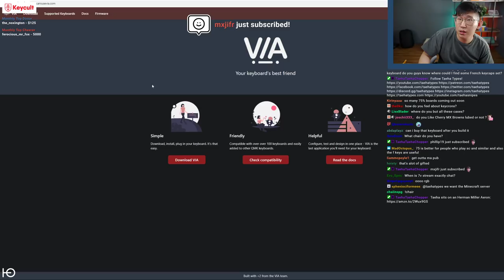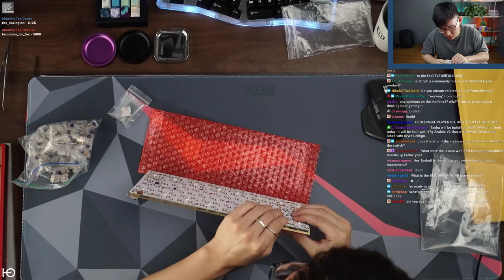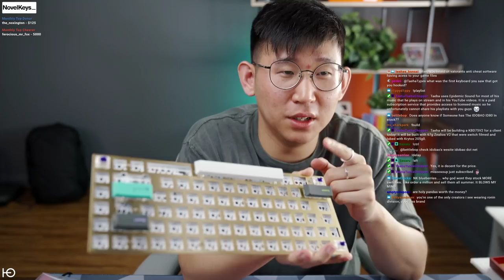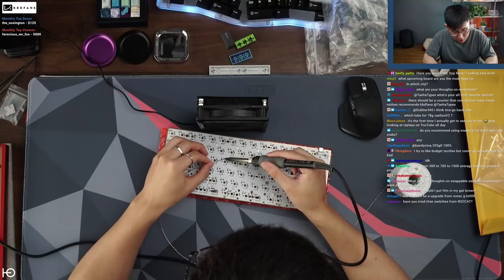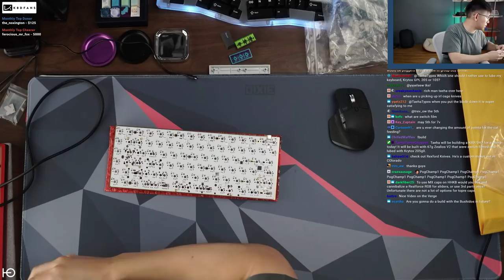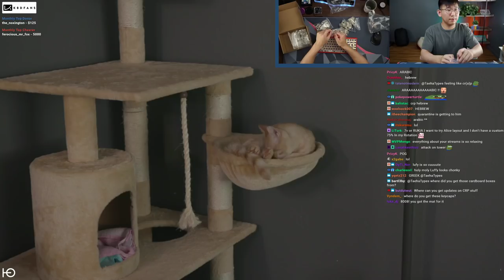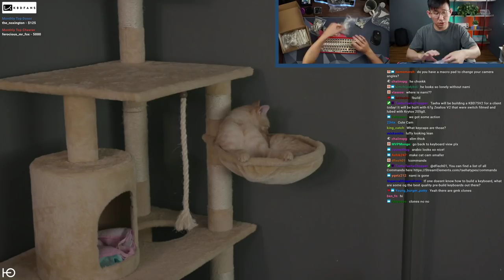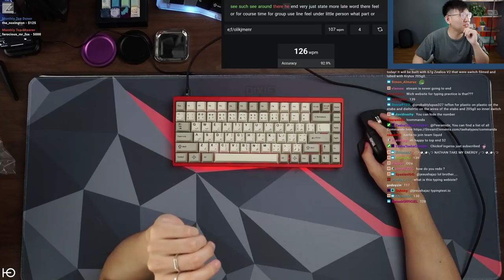KBD75V2 with 67g Zealios V2 Build Stream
CRP is life

Keyboard: KBD75V2
Plate material: Brass
Keycaps: CRP Arabic
Switches: 67g Zealios V2
Lube: Krytox 205g0
Stabilizers: lubed Zeal stabilizers